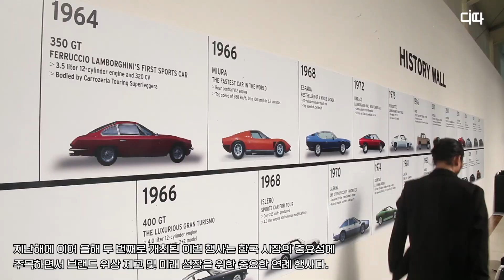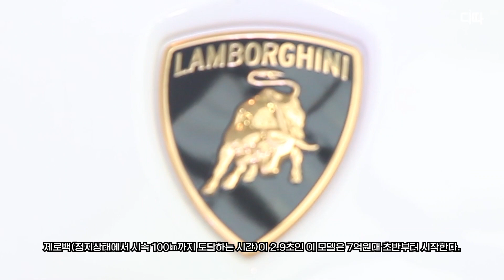람보르기니 데이 서울 2019, 800대 한정 아벤타도르 SVJ 로드스터 국내 첫 공개 / DT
20일 서울 중구 제이그랜하우스에서 열린 '람보르기니 데이 서울 2019'에서 모델들이 전세계 800대 한정 생산된 아벤타도르 SVJ 로드스터 차량과 함께 포즈를 취하고 있다.